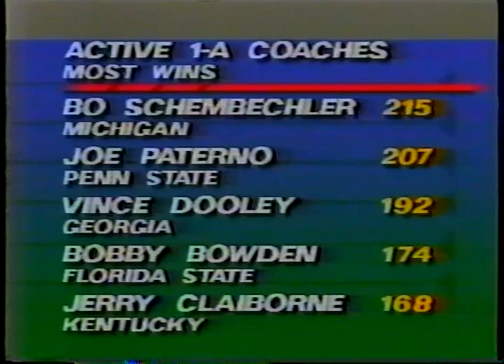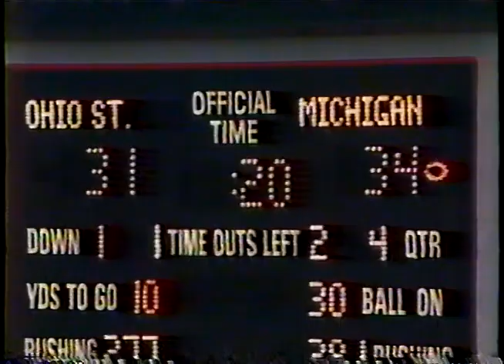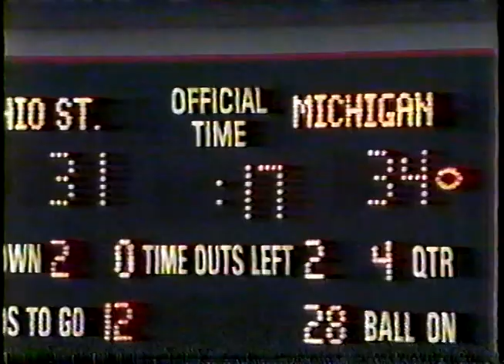1988 Michigan @ Ohio State; ABC; College Football